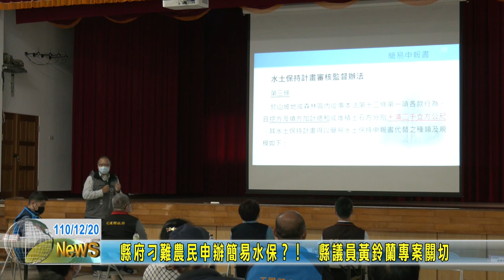20211220 02 縣府刁難農民申辦簡易水保？！ 縣議員黃鈴蘭專案關切